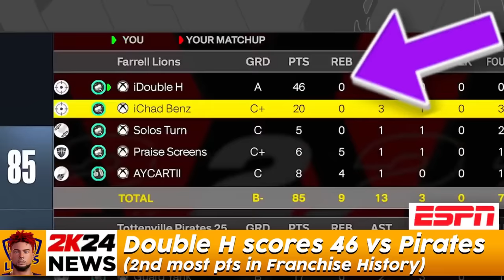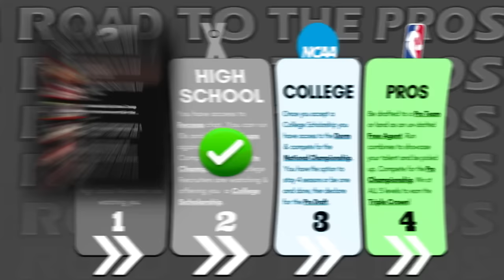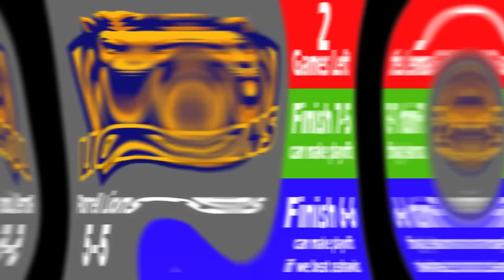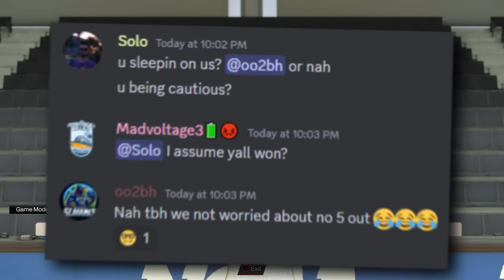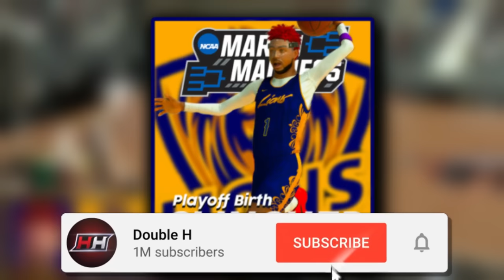College Comp Pro-Am, but every game is an ELIMINATION GAME...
In today's video, Double H finished out his regular season in College Comp Pro-Am. His team started the season 1-5, in a 12 game season. They needed to win all 6 remaining games to make the playoffs. Will they be able to do it? *Must Watch